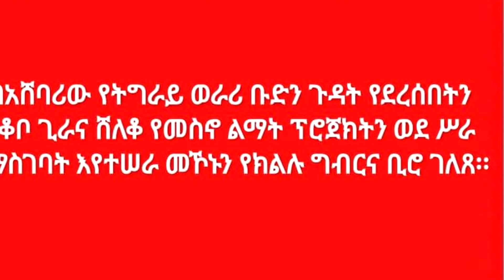በዋና ዋና ዜናችን አዳዲስ መረጃዎችን ይዘናል፡፡